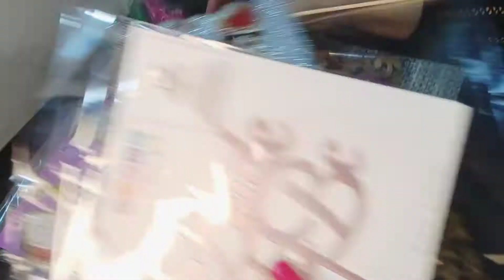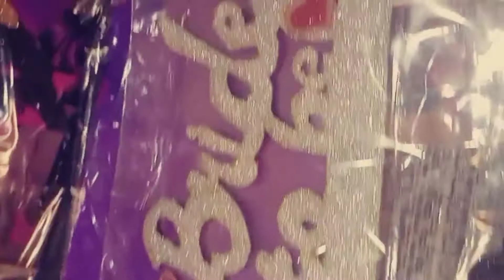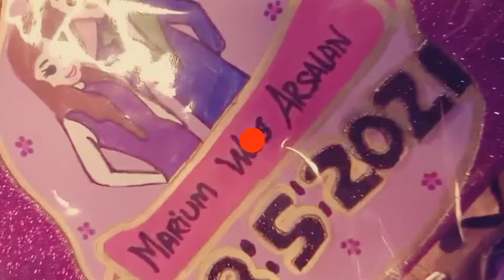Bride to be full theme || Bridal shower theme idea || Made by Mughalz pari Art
Made by Mughalz pari art